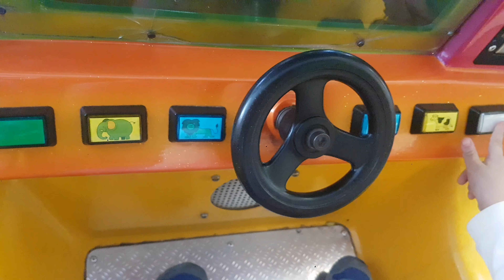Wheels On The Bus Song - Toy park with happy day | Defne Emirhan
kids park and toys.funny story